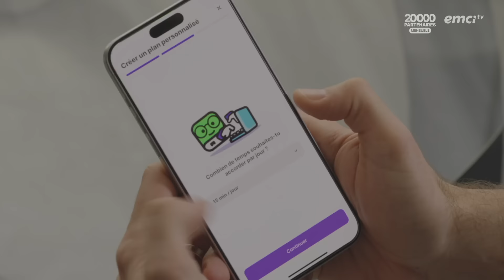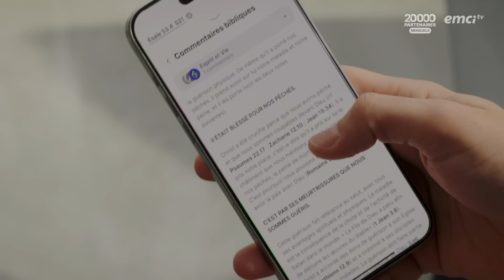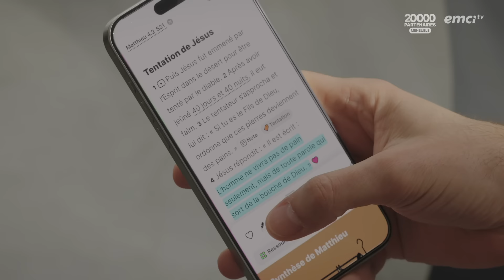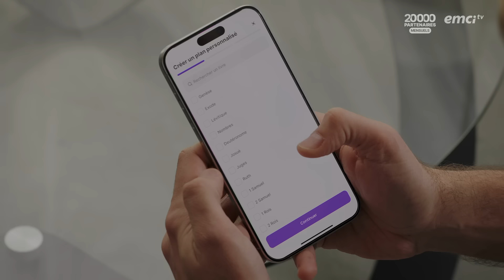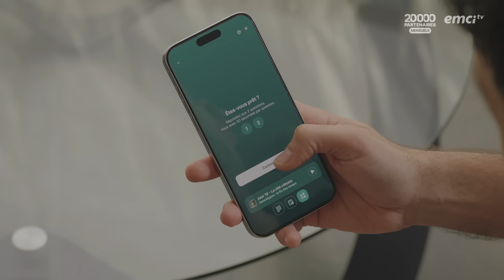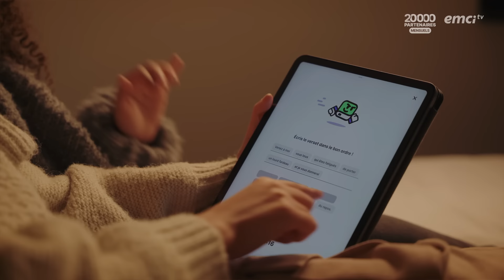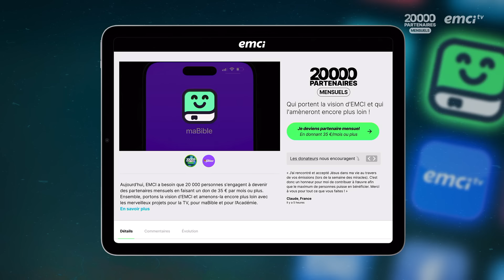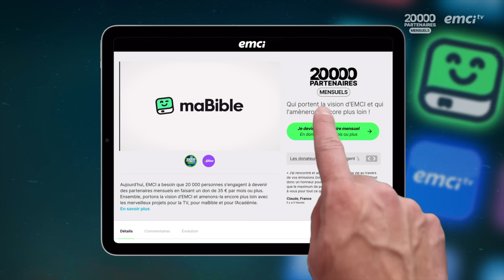Qu'est-ce que la Bible ? - Teach! - Athoms Mbuma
Mais qu'est-ce que la Bible ? À quoi sert-elle dans note vie ? Et qu'est-ce que Dieu nous montre à travers les histoires de la Bible ? C'est ce que le pasteur Athoms vous fera découvrir dans ce premier épisode d'une nouvelle série dédiée à la compréhension des Saintes Écritures. Soyez édifié(e) à travers ce nouvel enseignement !

00:00:00 : Clip campagne
00:08:40 : Début de l'émission

© Émission produite par EMCI TV — Qu'est-ce que la Bible ? - Teach! - Athoms Mbuma - Source